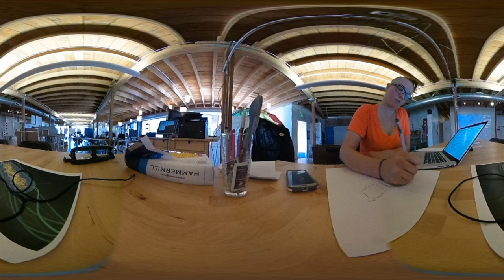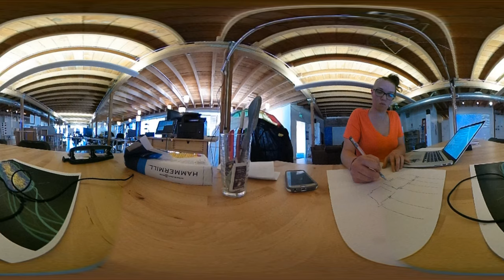Q is for Quiet